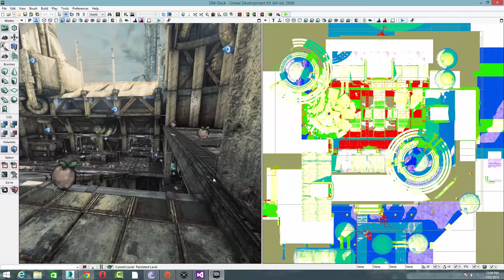UDK FPS View With FPS Legs